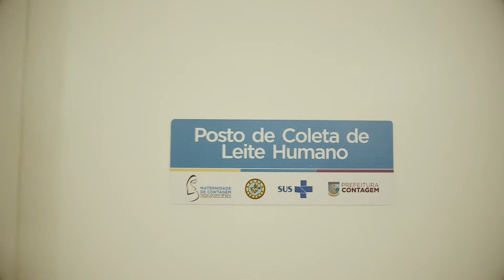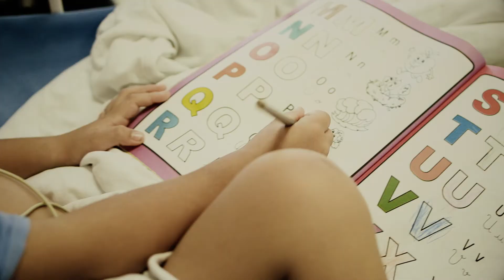Maternidade de Contagem bate recorde de partos realizados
Você já viu como ficou a Maternidade de Contagem após a conclusão das obras do 3º andar? Com o investimento de R$ 4 milhões, a Maternidade funciona agora com 100% da capacidade. Além da qualidade e conforto proporcionados às mamães e aos pequenos contagenses, batemos recorde com 449 nascimentos, em março de 2018, depois de fecharmos 2017 com 801 partos a mais que em 2016, um total de 4.042 nascimentos. Temos a MAIOR maternidade de Minas Gerais!